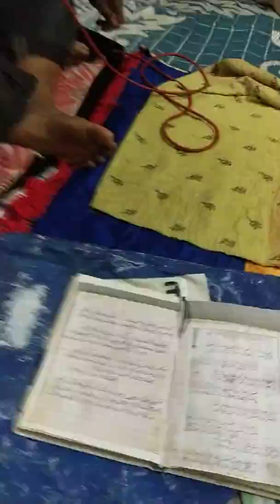Garyvee Sharif donavali 30/6/2019